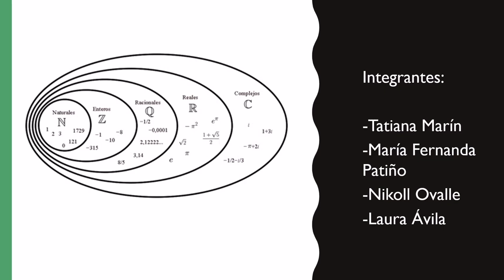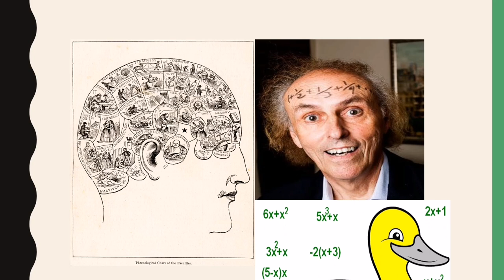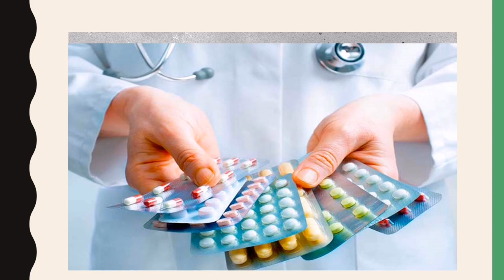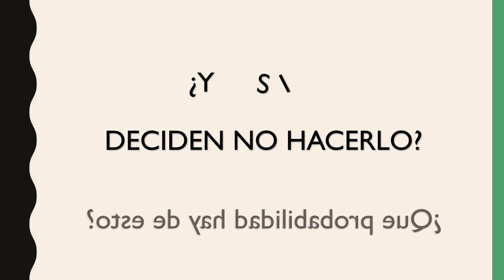El Hombre Anumérico"John Allen Paulos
Por capítulos